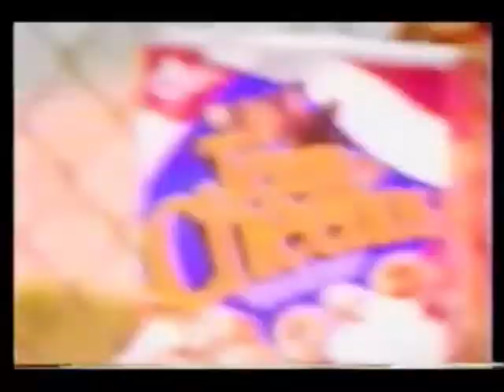Team Cheerios - "Who Loves?" (1998)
Team cheerios is loved because of its frosted and brown sugar for the amazing sweet crunch your team will love.